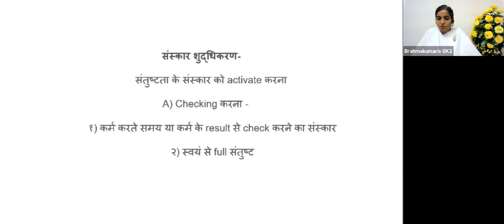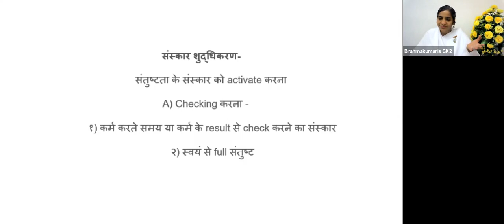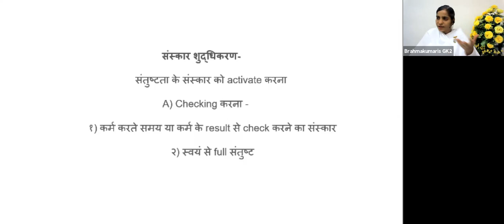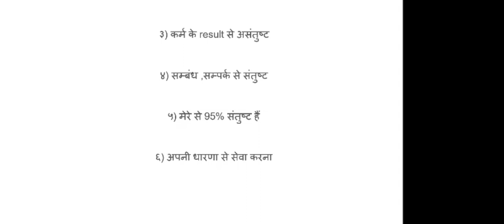9 June - संस्कार शुद्धीकरण मास - संतुष्टा के संकल्प को activate करना है